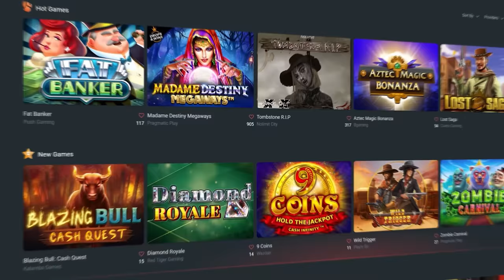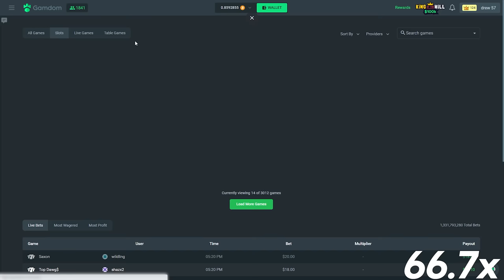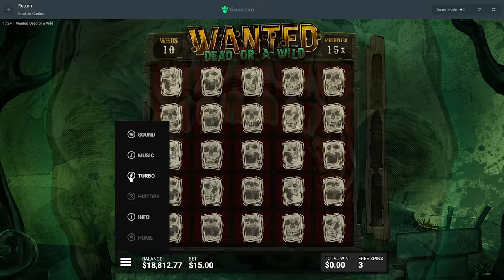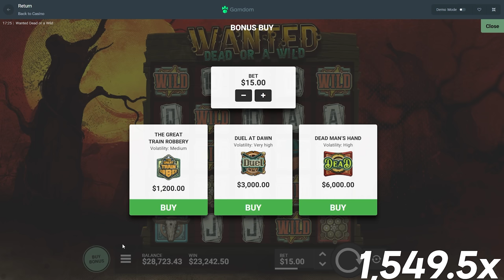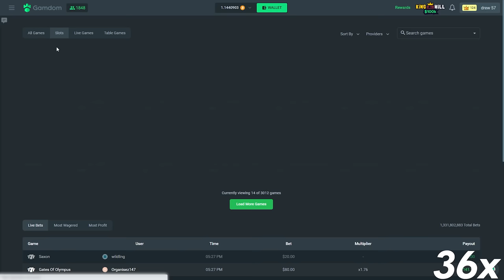MASSIVE BONUS BUY SESSION ON MY FAVORITE SLOTS!!